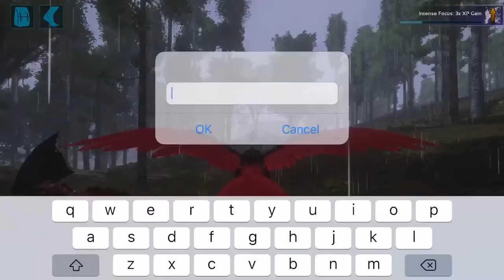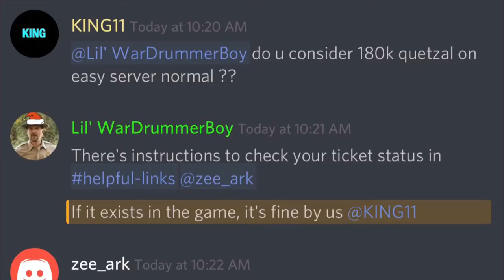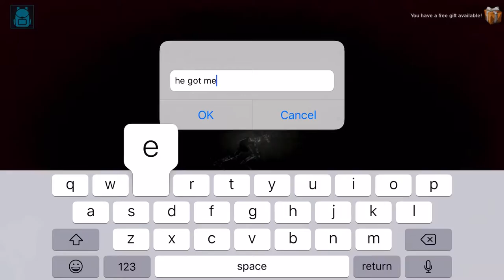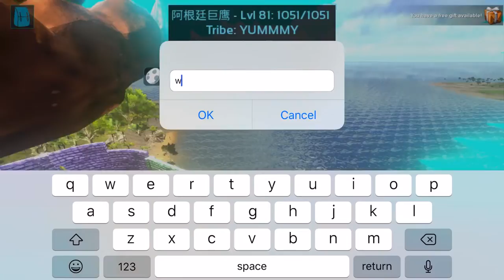[KING] II (Ark Mobile) Server Defend vs 180k Chinese Mega Tribe Bug Quetzal